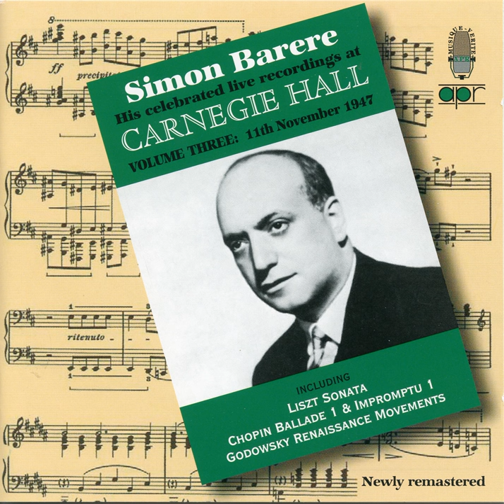Étude for the Left Hand in A-Flat Major, Op. 36 (Live)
Étude for the Left Hand in A-Flat Major, Op. 36 (Live) · Simon Barere

Live Recordings at Carnegie Hall, Vol. 3 (Recorded 1947)

Artist: Simon Barere
Composer: Felix Blumenfeld